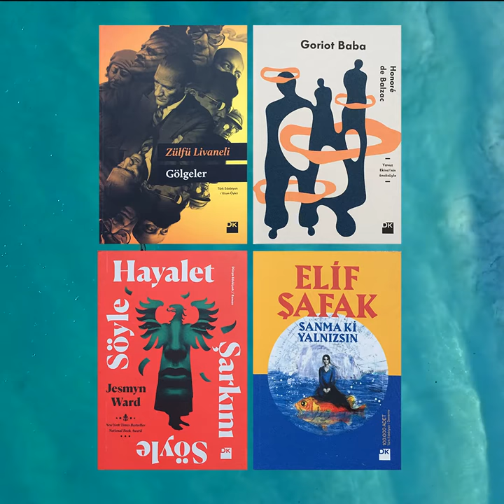Doğan Kitap'la bu yaz da dolu dolu geçiyor...